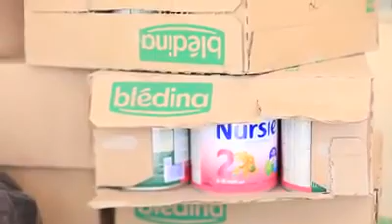TARTANKA ADEEGA BULSHADA EE ARDAYDA JAAMACADAHA XALQADII 8AAD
*ISHA DUNIDA OFFICIAL CHANNEL*